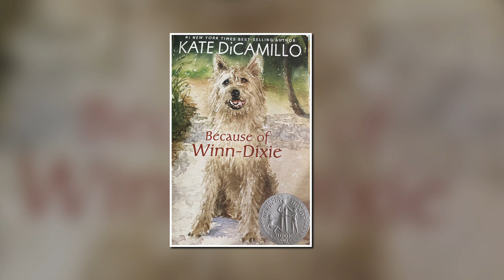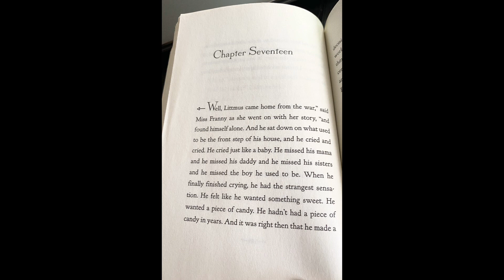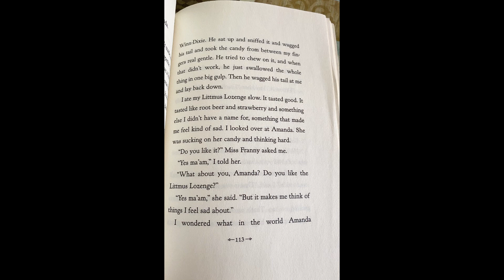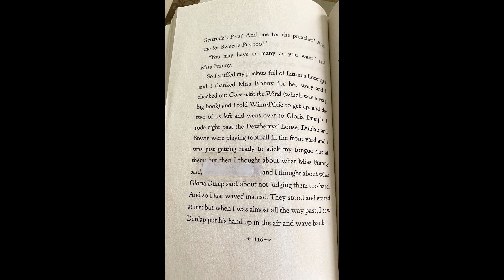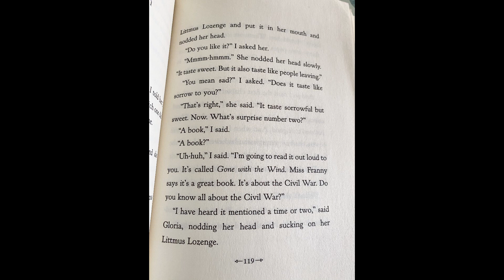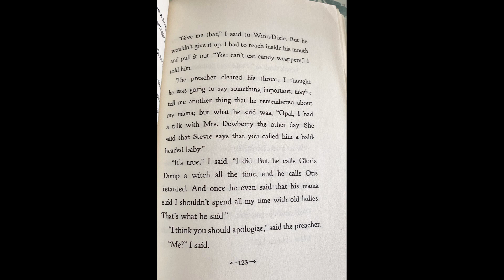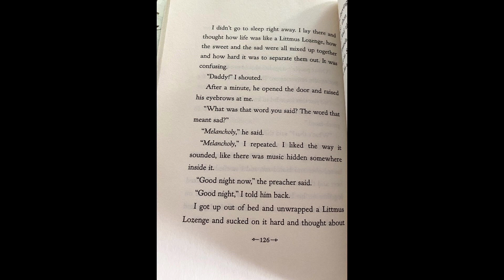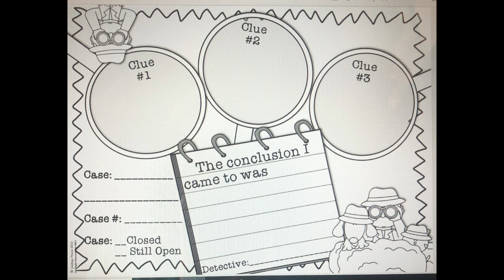WPCS 3rd Grade ELA - Mrs Pickett Lesson 7